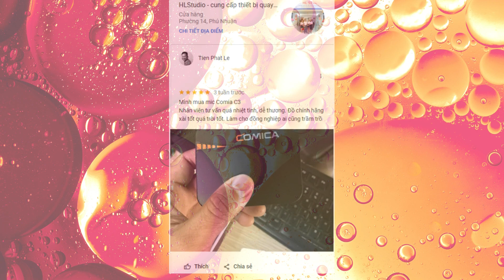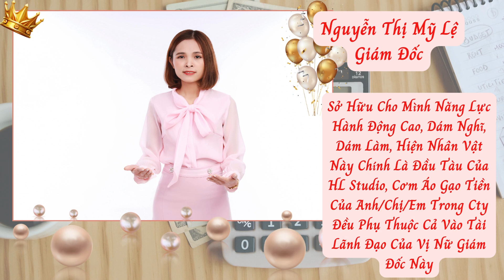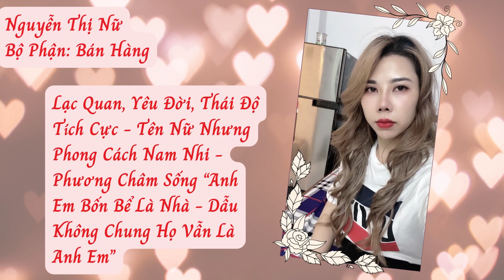HL Studio 2024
➨ THEO DÕI CÁC KÊNH CỦA HLSTUDIO, COMMENT CÂU HỎI, LỜI ĐỘNG VIÊN BẠN MUỐN CHIA SẺ DƯỚI CÁC POST VÀ LIKE, SHARE ĐỂ LAN TỎA NHỮNG GIÁ TRỊ CỦA CHÚNG TA TỚI NHIỀU NGƯỜI HƠN NỮA BẠN NHÉ!
👍👍    CAM KẾT CHẤT LƯỢNG SẢN PHẨM NHƯ MÔ TẢ VÀ HÌNH ẢNH
📞📞     Hà Nội:     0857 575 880/ 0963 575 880/ 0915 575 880
✅Thời gian làm việc: 08h00 đến 18h30' (từ thứ 2 đến thứ 7 - nghỉ chủ nhật)
💥Hà Nội: Số 310B Đường Khương Đình, P. Hạ Đình, Q. Thanh Xuân, Hà Nội
💥HCM: 1212/3 Trường Sa, phường 13, quận Phú Nhuận, TP. Hồ Chí Minh
💥💥💥💥"HL STUDIO đơn vị sáng tạo trong lĩnh vực ngành ảnh!!"💥💥💥💥